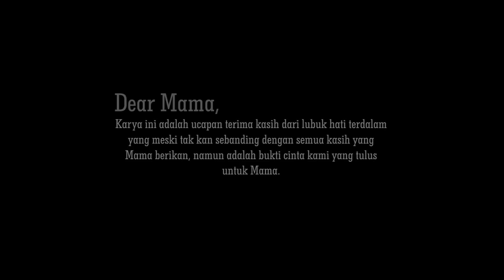MAMA - BEST BAND (Coboy Junior Cover)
SELAMAT HARI IBU! Untuk seluruh ibu di dunia!

Video ini adalah sebuah karya sederhana dari BEST BAND (Radit-Vocal, Farrel-Bass, Firsan-Drum, dan Argi-Keyboard) untuk MAMA yang senantiasa mendukung dengan cinta yang luar biasa.
Terima kasih Mama!

Music Director: Andreas Ivan Jensen
Vocal Director: Nina Kristadi
Video & Editing: Safe&Sound Production, Yogyakarta (CP:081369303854)

Recording: Satrio Piningit Studio (Mas Sasi Kirono)